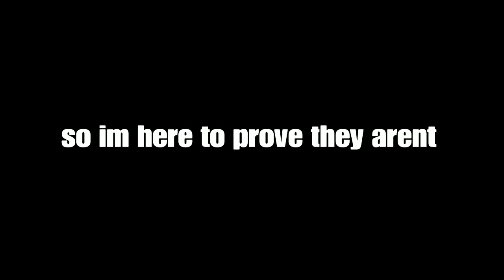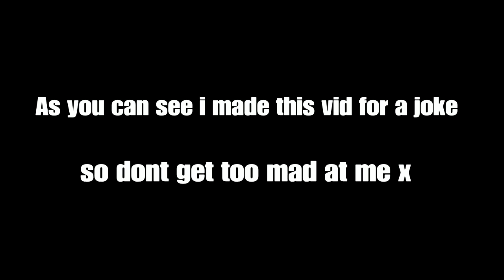Dropping Bases and Towers | New Years Special | Ark survival Evolved | Official Small Tribes | PvP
Hope you enjoy! Happy new year everyone!